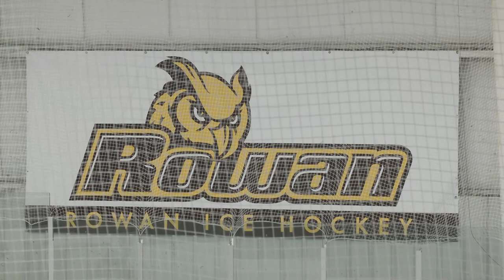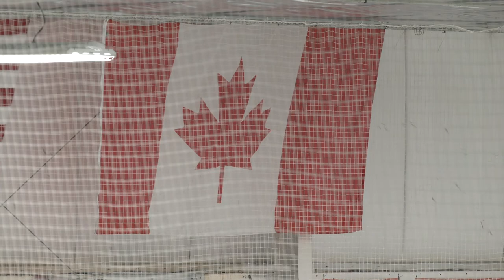Rowan Profs D2 Hockey vs Providence Friars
Tune in as the Profs take on the Providence College at Hollydell Ice Arena in Sewell, NJ. Puck drop is at 8:00 PM EST.